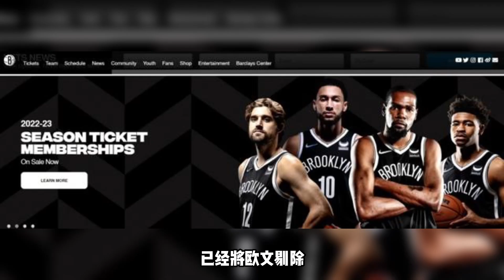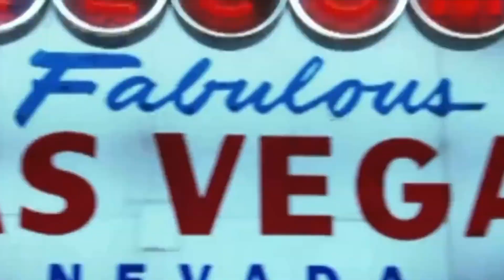已成定局？篮网新赛季宣传海报已没欧文，利拉德晒他与杜兰特合照【篮球微传记】